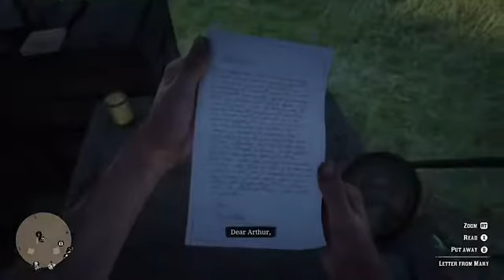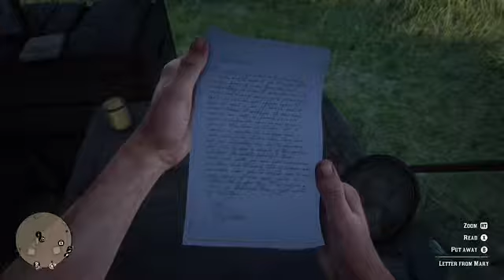Red Dead Redemption II Story Mode Play- E1- The Broken Jail Cell